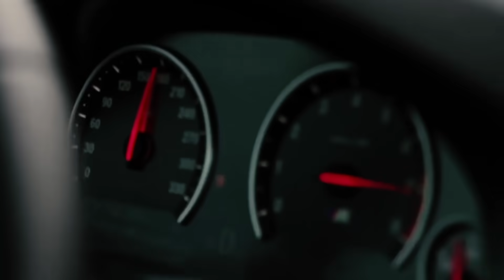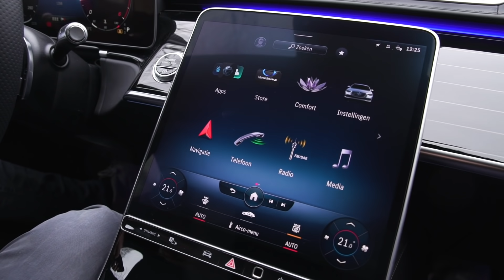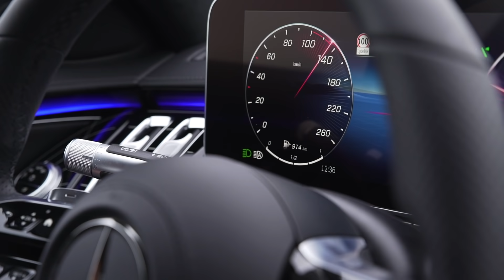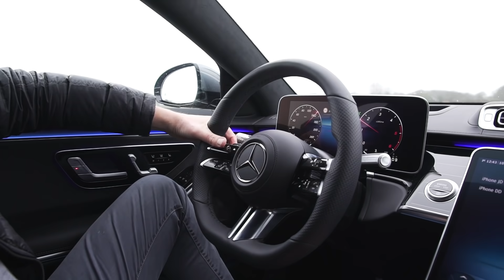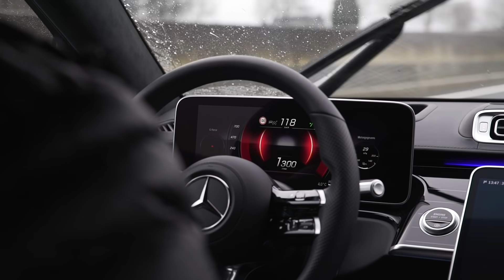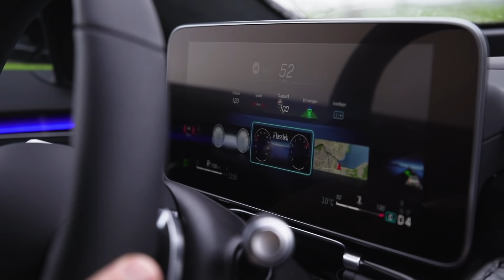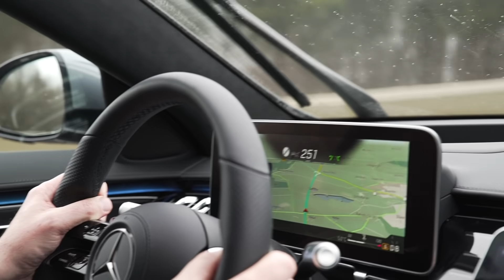Nieuwe MERCEDES-BENZ S-KLASSE! De BESTE auto ter wereld? • DriversDream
In deze video test Sjoerd vanStokkum de nieuwe Mercedes-Benz S-klasse W223. Is het de beste auto ter wereld?